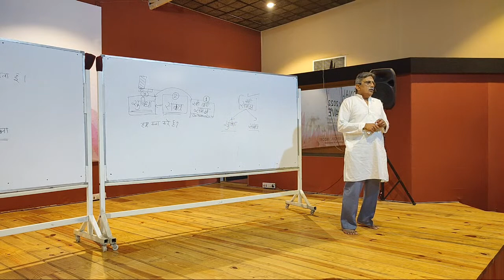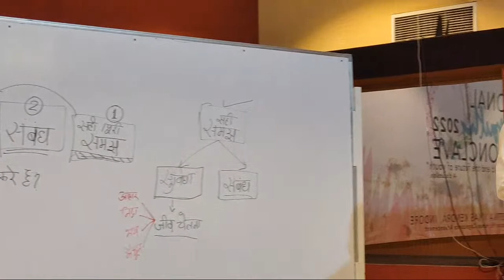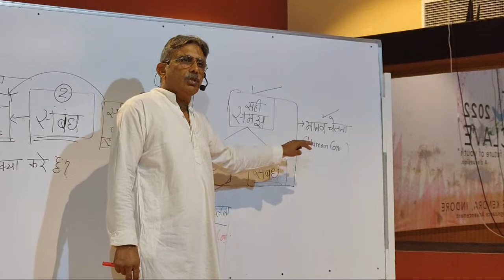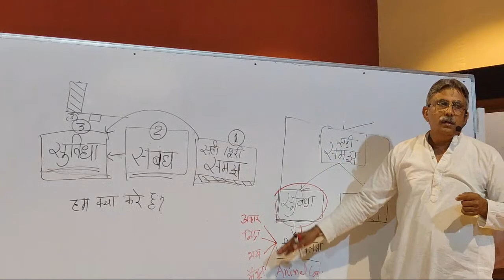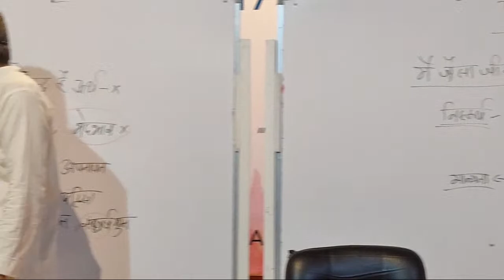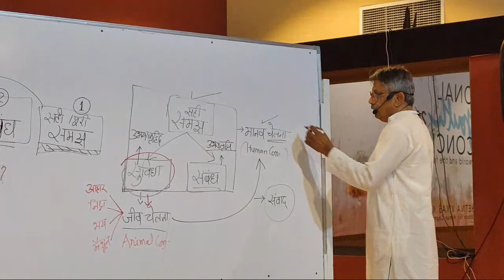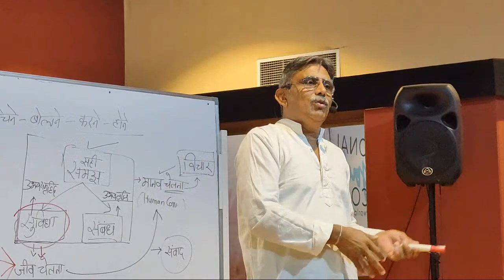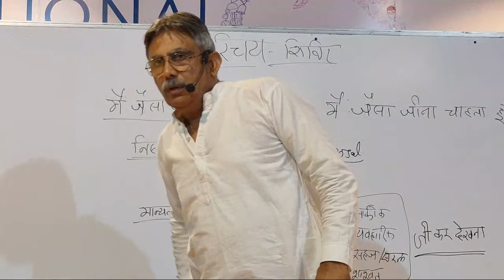Parichay May'22 - Session 3 - Day 1